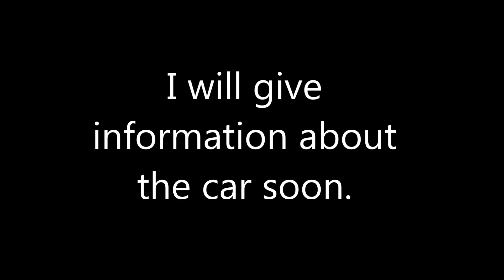I wish it was caught on camera...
No major damage occurred.